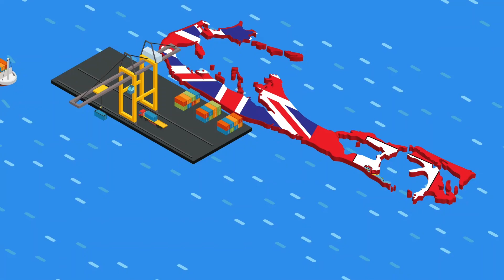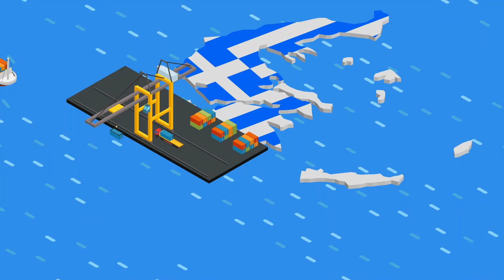Top 10 Countries with the Largest Shipping Fleets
Can you name the country with the largest shipping fleet? The top 10 list may surprise you.

There are a few different ways to measure the size of a shipping fleet. For this list, we chose to rank countries based not on the number of vessels in their fleets but on carrying capacity, as measured in deadweight tons. This number tells you how much a ship can carry, not including its own weight. All data comes from the United Nations Conference on Trade and Development and is as of January 2020.

#9 – Bermuda
#8 – Norway
# 7 – Norway
#6 – Germany
#5 – Hong Kong
#4 – Singapore
#3 – China
#2 – Japan
#1 – Greece